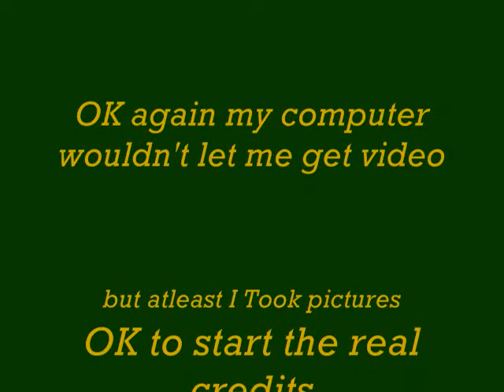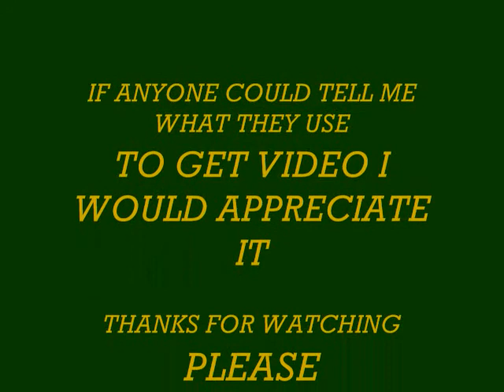Fallout 3 Glitch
I was just playing fallout3 and got attacked by a dog and I shot it with the railwayrifle and I saw its head stuck to a tree with a railwayspike in its head.